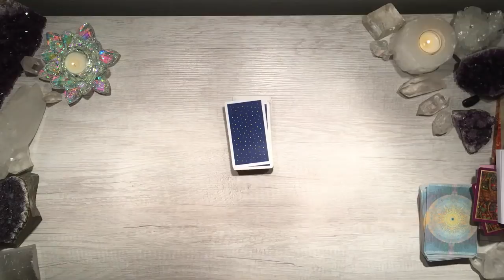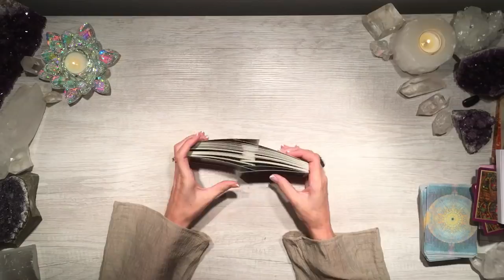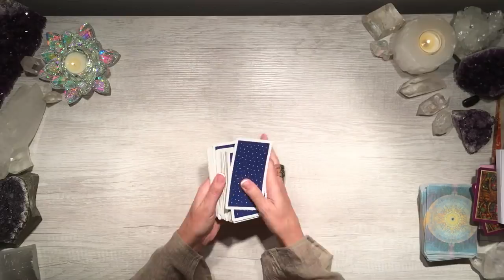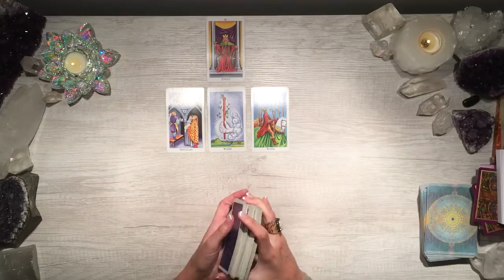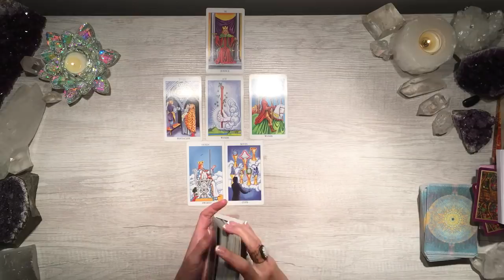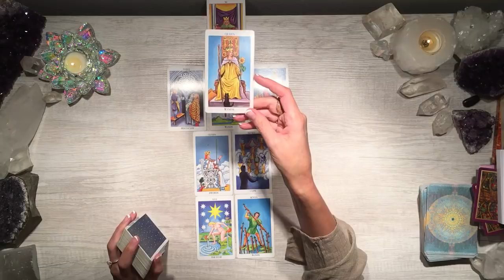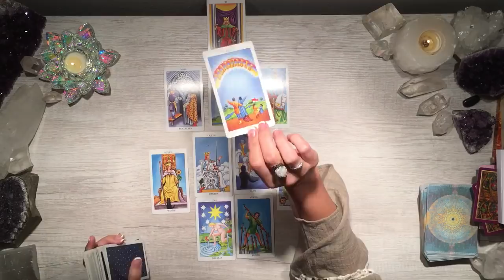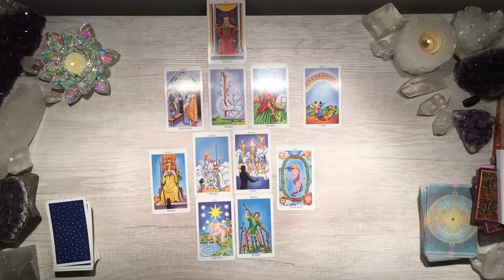SPECIAL 💕LOVE LETTER💕 FROM DIVINE MASCULINE ~ "You are my truth and I am making my way to you"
JOIN ME ON INSTAGRAM!  @CrystalRoseInsights

For details on how to order a reading, energy healing session, or live guidance session, please

Please note - I know some readers offer a “twin flame confirmation” yet I don’t feel it’s right for me to confirm whether someone is or is not your true twin - however, I do look in depth into the energies specific to your dynamic and situation (which often can support you in your heart knowing the answer). I like to be up front about that in case that is what you are seeking. :)

Any information presented here is not intended or implied to be a substitute for professional medical advice, diagnosis, or treatment and should not be used in place of professional medical and/or psychological treatment. The information presented here should be considered for legal purposes as "for entertainment only." Prices are current as of date of video upload and are subject to change.